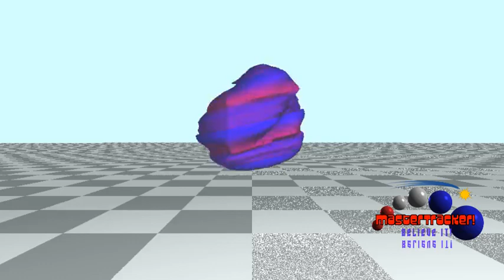Mastertracker Alien Beings Dancing in my Pool Techno Tekky adds 2023 mix 2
My Original techno project,with tons of remixes as it served as a tester for recent collected vst plugins...then rewrote the piece to fit...